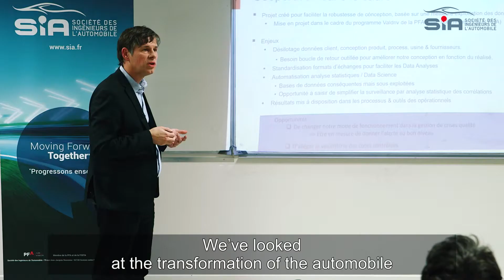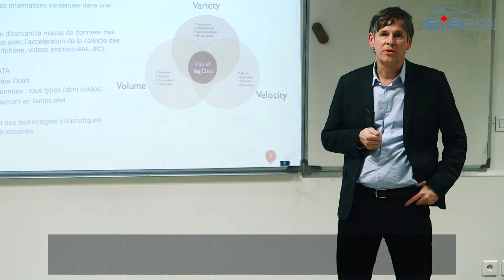SIA Conférence 2018 - Les progrès qualité par le Big Data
SIALesConfsMembres - Février 2018
Les possibilités de collectes d’informations sont aujourd’hui abondantes grâce à la multiplication des capteurs, la numérisation et la connectivité. S’il est aujourd’hui possible de stocker de grands volumes de données nommés « Big Data », le challenge est leur qualité, leur traitement et leur interprétation, notamment dans un objectif de fiabilisation et de conception robuste.

Conférenciers :

Groupe PSA : Guillaume GRUEL, Responsable Engineering & Quality Data Service | Michel ROESCH, VP Quality - Head of Control Tower - Digital Transformation
Groupe Renault : Thierry NOLLET, Quality & Total Customer Satisfaction Control Tower General Manager |Fabien MANGEANT, Expert Méthodes Statistiques | Matthieu Responsable Statistiques & Data Science.